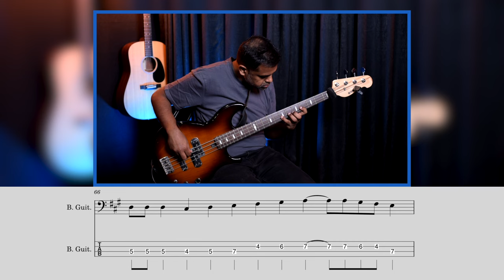Riff #3122 - Jason Zac